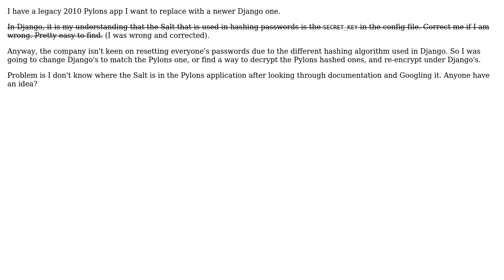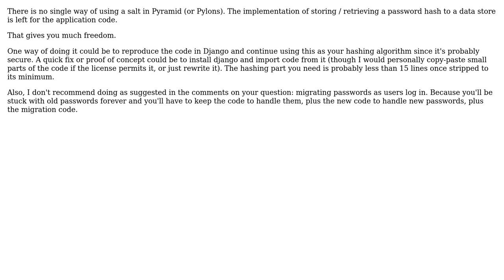Where is the Salt key in a Pylons/Pyramid app?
With thanks & praise to God, and with thanks to the many people who have made this project possible! | Content (except music & images) licensed under CC BY-SA | Music | Images & others | With thanks to user cjones user Antoine Leclair and the Stack Exchange Network Trademarks are property of their respective owners. You are responsible for your own actions.